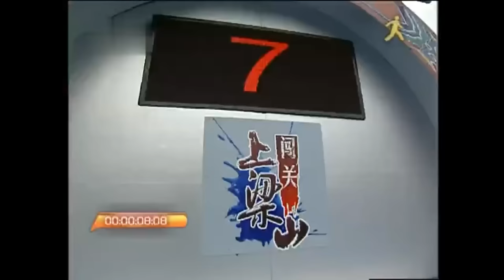💋娇俏美女落水集锦👙酥胸丰腴！【美女向前冲】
美女向前冲 比基尼美女来袭！全国第一档主题闯关节目，将各类新颖有趣的水浒主题、特色人物与赛道相结合，尽显北派娱乐的特有风格。
we owns the exclusive copyright of all the contents published on the channel.